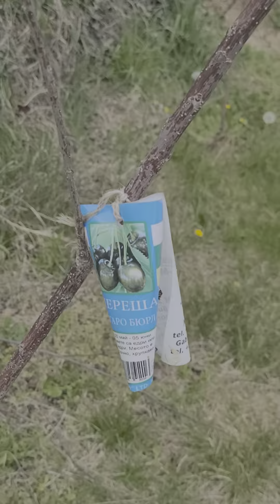Что не удалось! Отряд заметил потери бойца... 4 чёрных черешни и черника не прижились. Буква Ч .